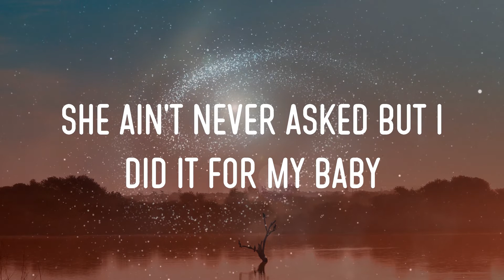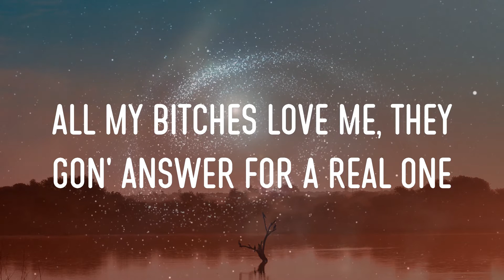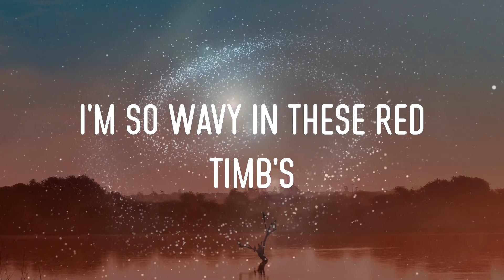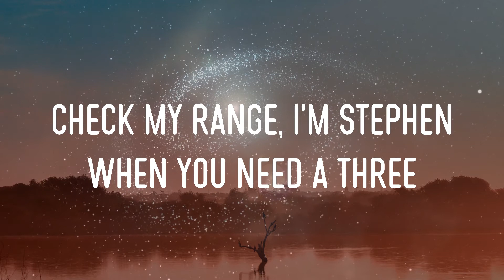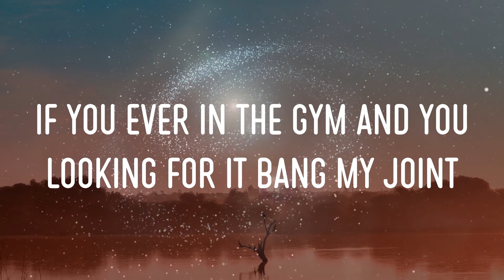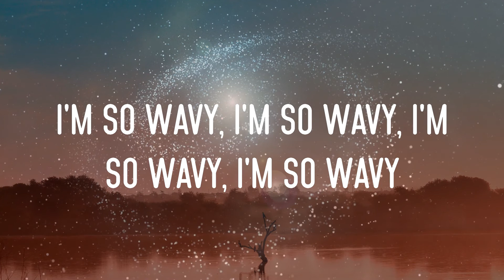Ty Dolla $Ign - Wavy (Feat. Joe Moses) Lyrics | I'm So Wavy, I'm So Wavy, I'm So Wavy, I'm So Wavy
ty dolla $ign - wavy (feat. joe moses) lyrics,i'm so wavy, i'm so wavy, i'm so wavy, i'm so wavy, when i wake up in the morning i roll up and count my money, all my bitches love me, they gon' answer for a real one #52